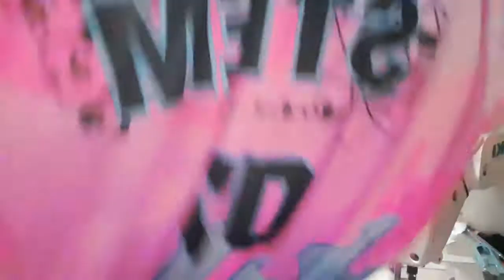Sewing,making jersey,work work work